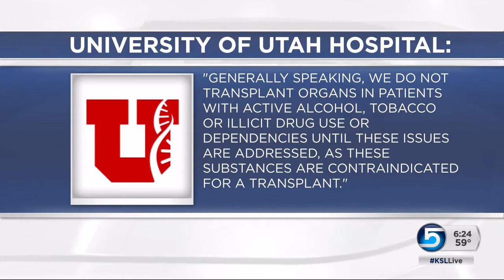Park City teenager denied a spot on the lung transplant list at the University of Utah Hospital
More than four months ago, a Park City teenager caught severe pneumonia and was hospitalized. Within ten days, his lungs collapsed and he needed a double lung transplant to live. But, as News Specialist Jed Boal reports, he was denied a spot on the transplant list at the University of Utah Hospital. His family desperately sought help nationwide.